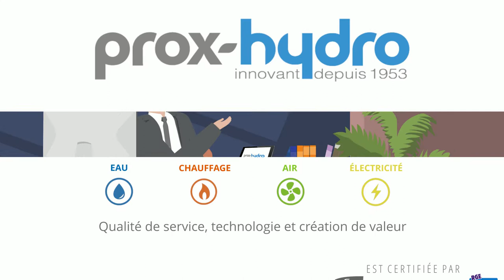MAITRISE DE LA CONSOMMATION ENERGETIQUE - PROX-HYDRO